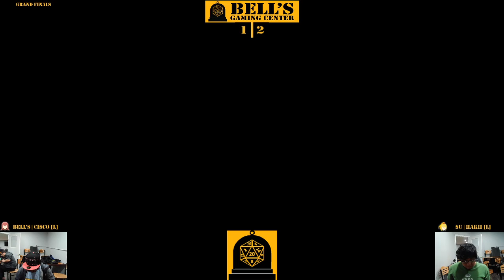Bell's 24: Bell's | Cisco (Inkling/Lucina) vs SU | Hakii (Shulk/ZSS) Grand Finals pt. 1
Ultimate @ Bell's 24